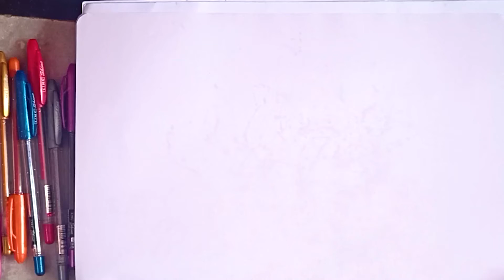how to draw HELLO KITTY easy | hello kitty drawing tutorial for beginners | sketch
Drawing videos for kids and toddlers

Topic I Covered:
1. Drawing for children
2. Drawing for fun
3. pencil art
4. Arts for kids
5.how to draw hello kitty easy
6. drawing step by step
7. song for kids
8. hello kitty  Drawing for kids
9. how to draw hello kitty  simple
10. how to draw hello kitty easy step by step
11. Nursery rhymes for kids
12. Sketch
13. cartoon

cocomelon anikaarttv Nurseryrhymes drawinghellokitty суретсалу, суретбояу, түстер, rasmchizish,, cute Draws, cute draws, FunKeepArt, BeTaiNangTV, ToBiART cocomelon abckidtv nursery rhymes#children songs#baby songs#kid songs#sing-along#sing-along songs#kids videos#kids animation#kids entertainment#kids education#preschool#kindergarten#toddler#JJ#yes yes songs#yes yes cocomelon#brush your teeth song#teeth song#dentist song#healthy habits#kids songs